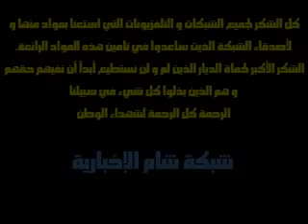Syrians Adoring Their Army | Protectors of the land 2014